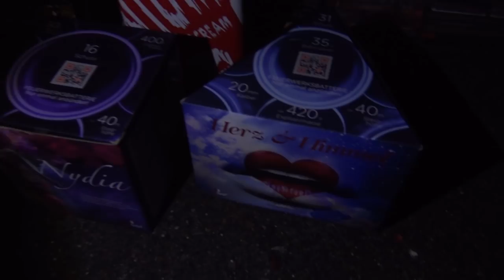Feuerwerk zünden an Silvester | Salutbatterie, Bombenrohre | XXL Vorfreude an Silvester [Full HD]